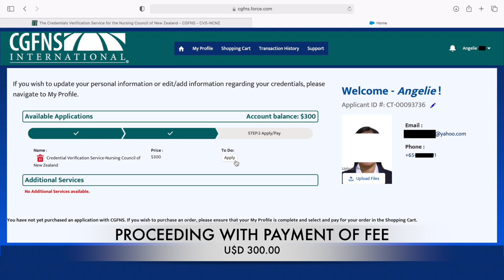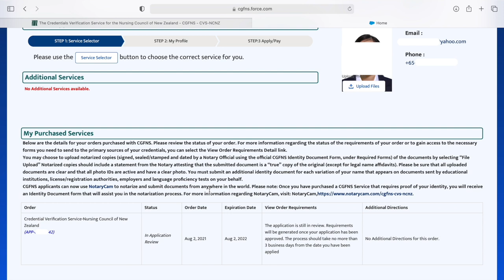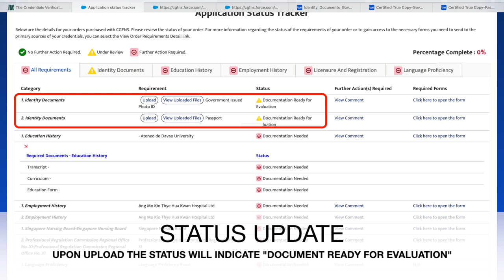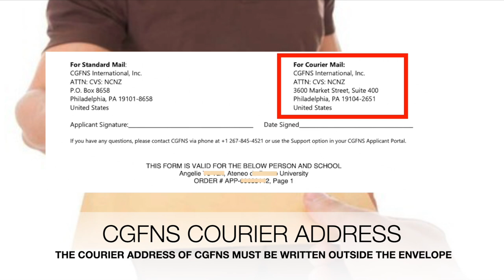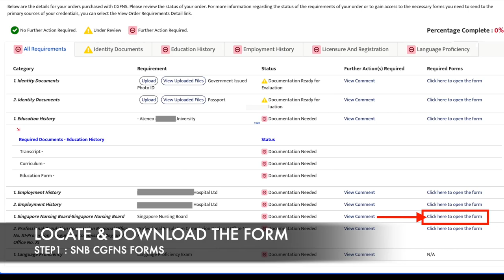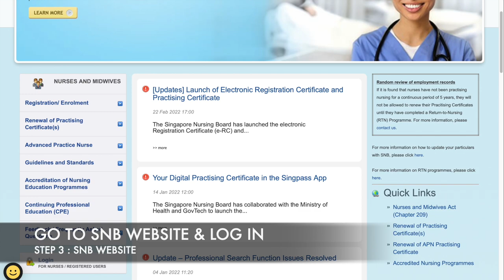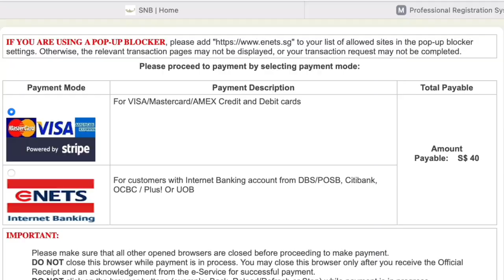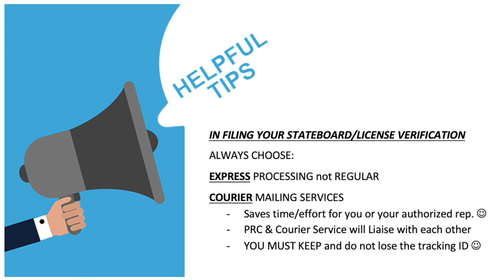HOW TO BE A REGISTERED NURSE FROM SG TO NZ (STEP 2: CGFNS CREDENTIAL VERIFICATION)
HI Everyone!

Here's the sequel to our first video about How to be a Registered Nurse from SG to NZ (Step1: CGFNS application)

I highly suggest you watch the first video to get full understanding of the entire application process